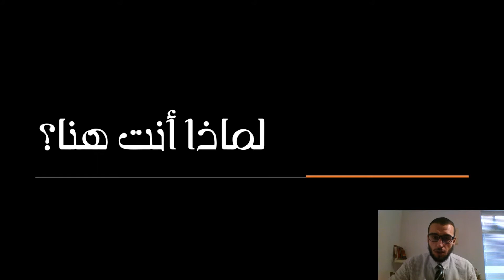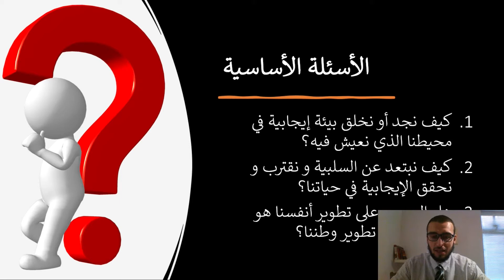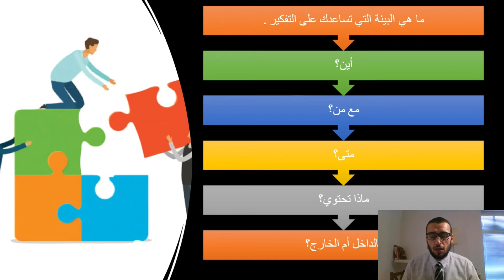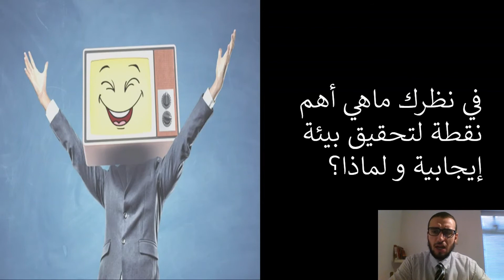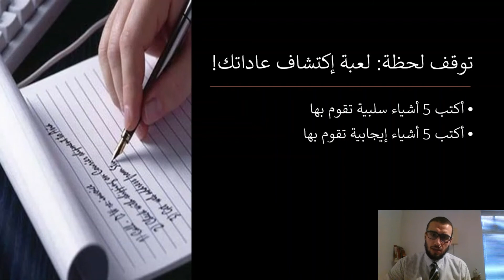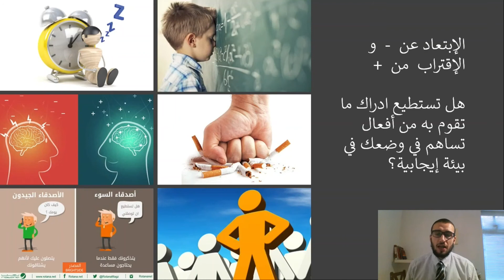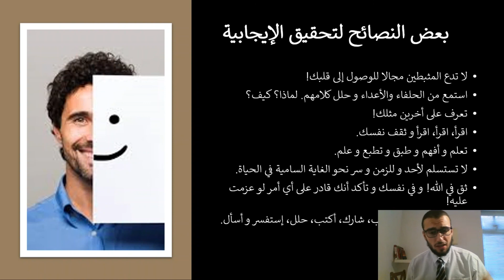نعم نستطيع أن نخلق بيئة إيجابية - مع الحارث الشيباني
هل فكرت في حياتك وأي من البيئات أنت فيها؟

ما هي البيئات الإيجابية والسلبية؟

أهمية الأصدقاء لتحديد الوجهة الصحيحة؟

وغيرها من الأشياء التي ستحول حياتك إلى خير وفلاح

مع الحارث الشيباني